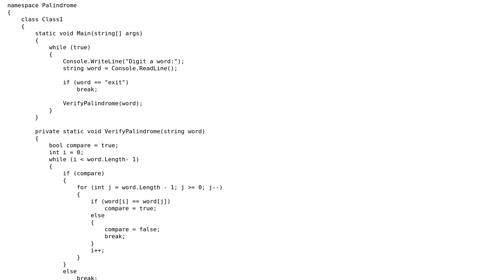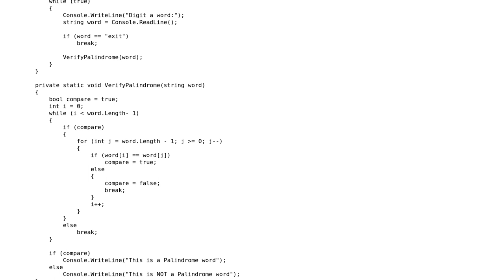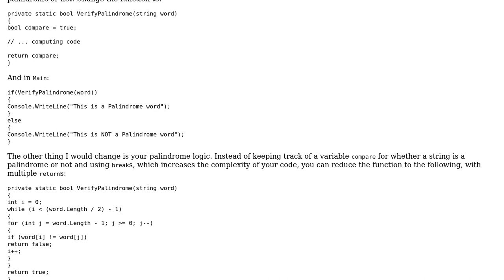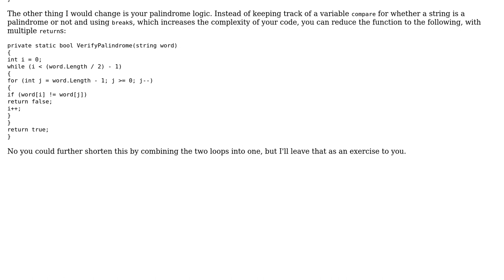Palindrome algorithm (2 Solutions!!)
Palindrome algorithm

With thanks & praise to God, and with thanks to the many people who have made this project possible! | Content (except music & images) licensed under CC BY-SA | Music | Images & others | With thanks to user paparazzo user Pankwood user Arnav Borborah and the Stack Exchange Network Trademarks are property of their respective owners. You are responsible for your own actions.